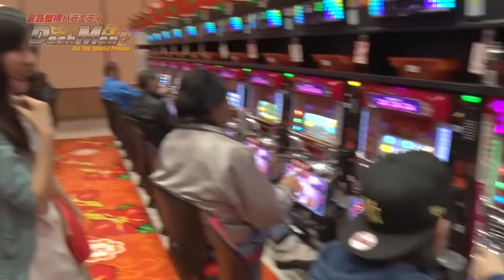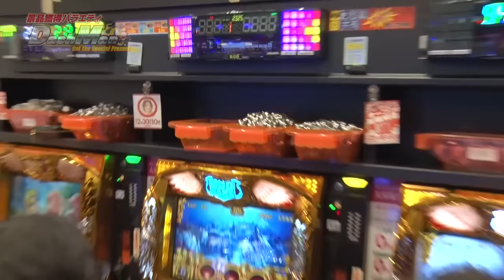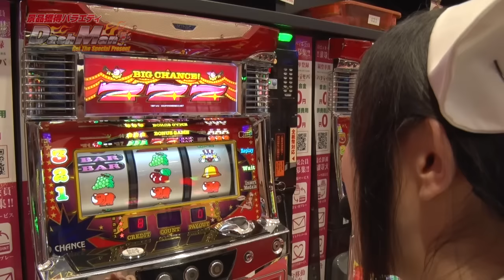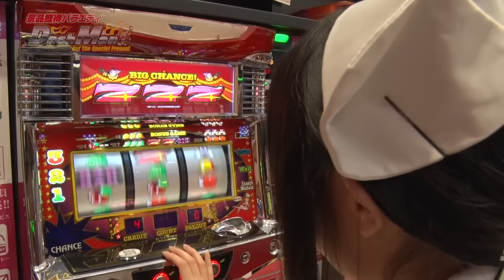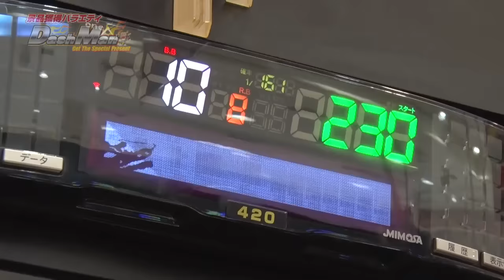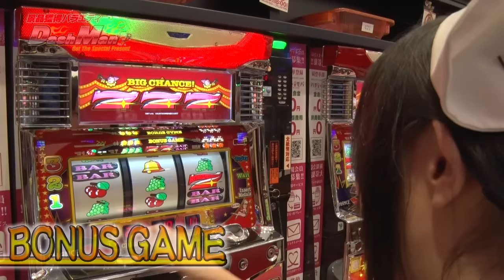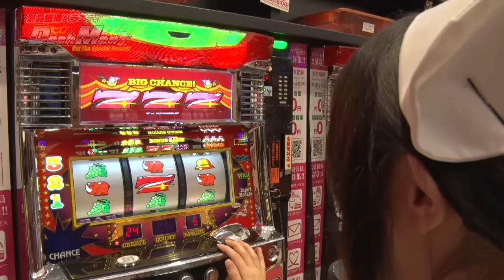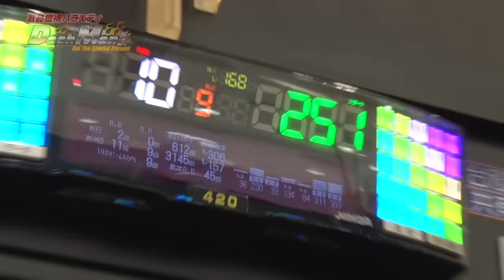【初Dashmanで獲得なるか！？】フミチンゲールのDashman #352 メトロ潮見通り店【P-martTV】【パチンコ・パチスロ動画】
★実戦機種：ニューアイムジャグラーEX

撮影協力店舗は、千葉県市原市にあります
『メトロ潮見通り店』さんです。

出演：フミチンゲール　撮影協力店舗：メトロ潮見通り店
実戦機種：